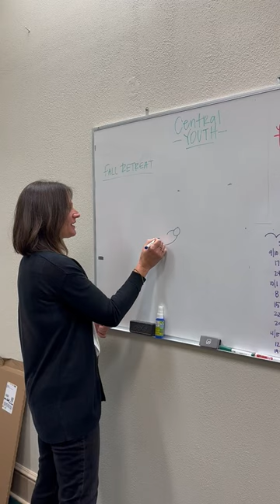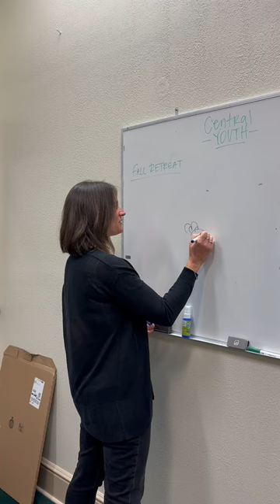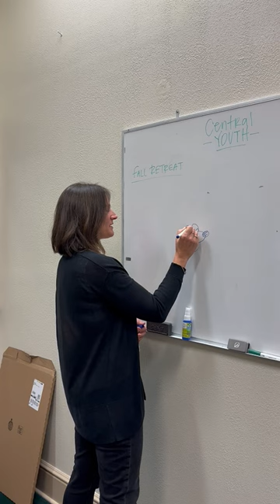Central UMC - September 24th, 2023 Sermon Preview